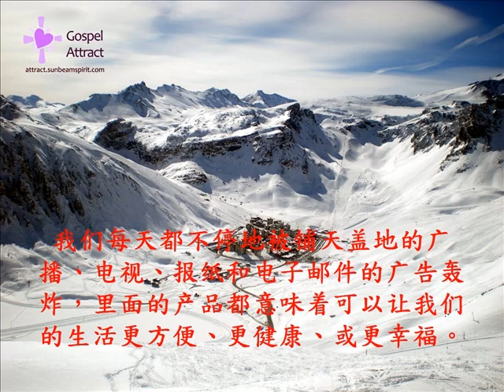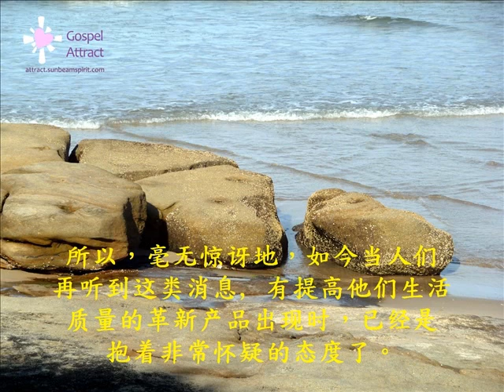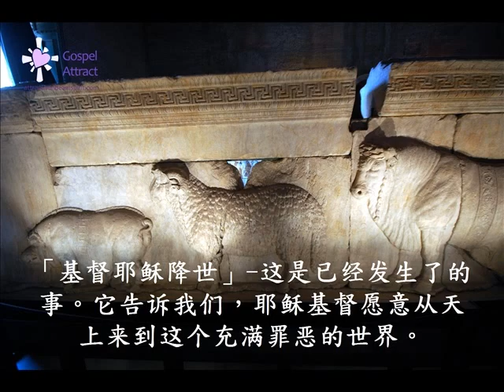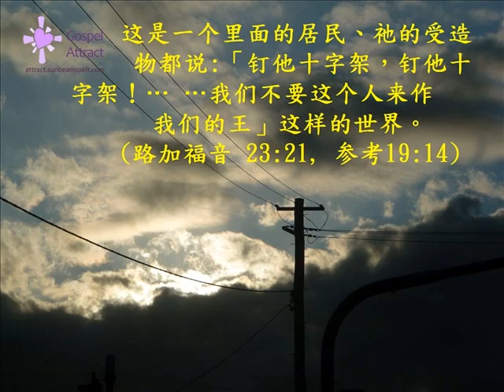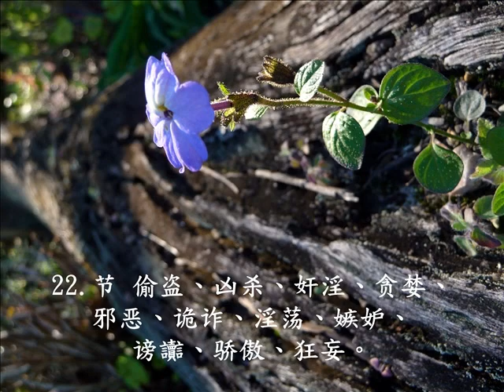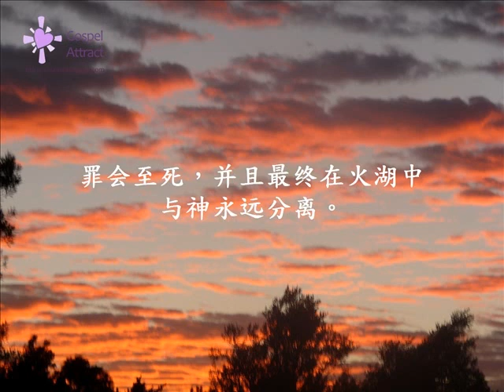人類的救主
基督耶穌降世, 為要拯救罪人; 這話是可信的, 十分可偑服的。